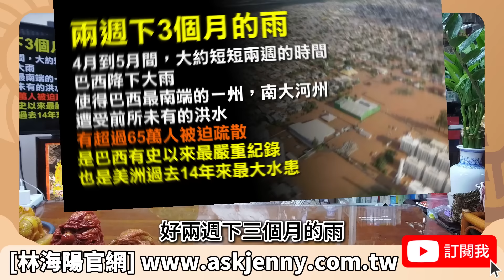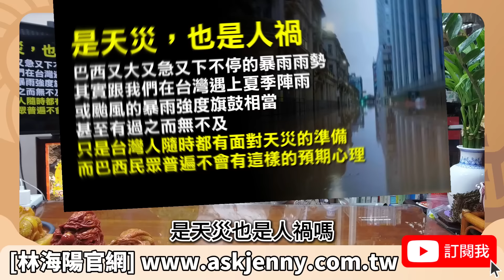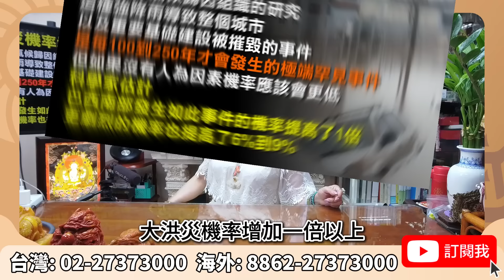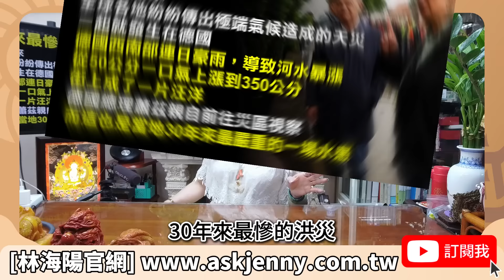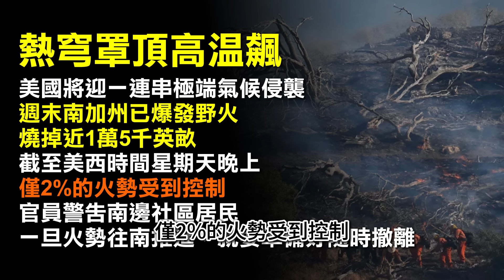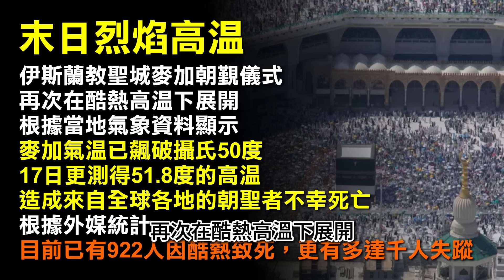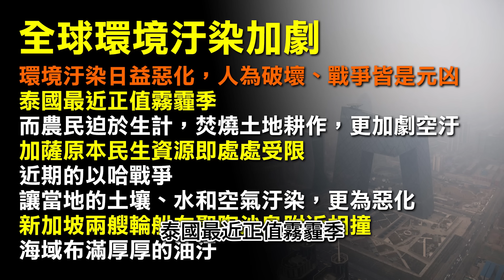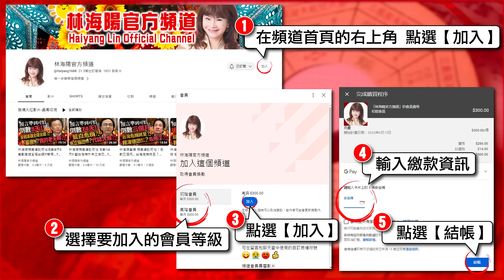2024「下半年大災難」各大浩刧一次席捲全球‥太慘‥！！【林海陽】_20240620